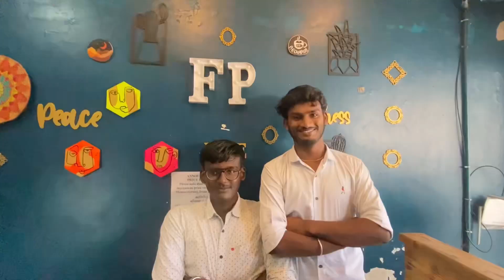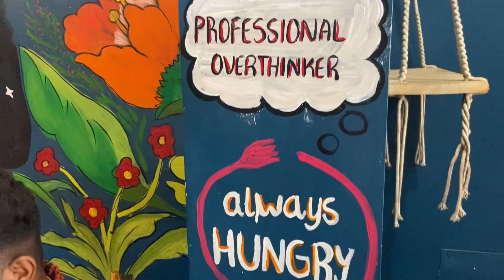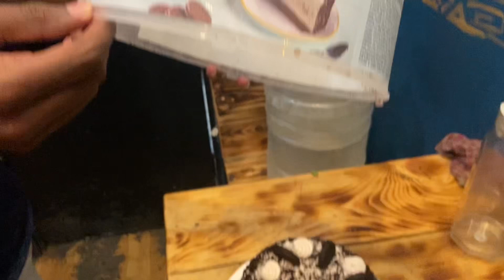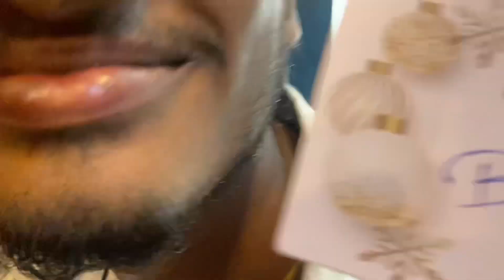ANDREWS & HARI B’DAY TREAT 🥹🫂 |JABA VLOGS